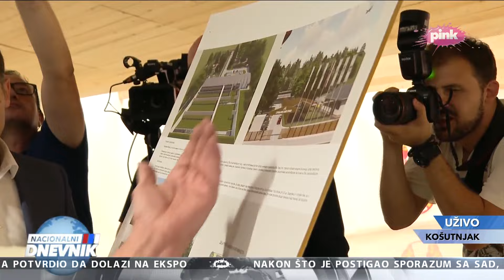Вучић: Репрезентативни спорт важан за промоцију земље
Председник Републике Србије Александар Вучић изјавио је да је репрезентативни спорт веома важан и да је веома битан и за промоцију земље.